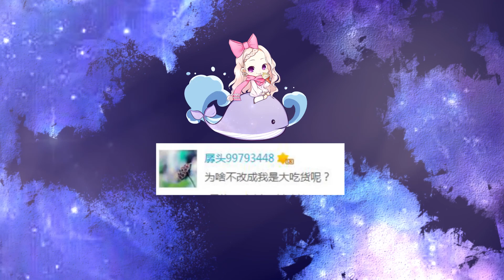【KyLinMHan 默寒】默默大聊点啥？番外篇【炎炎夏日来碗芒果刨冰吧】